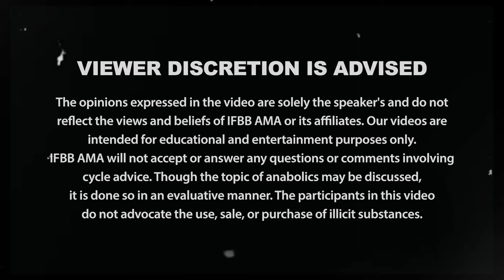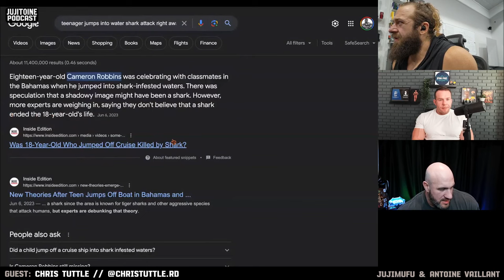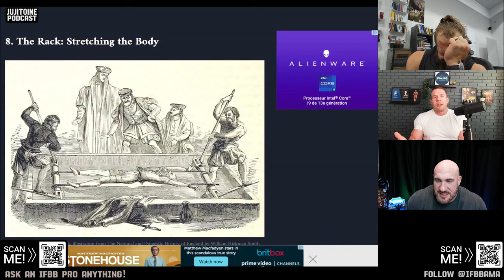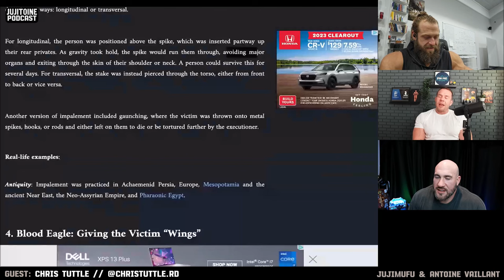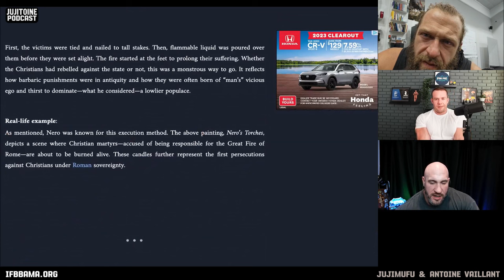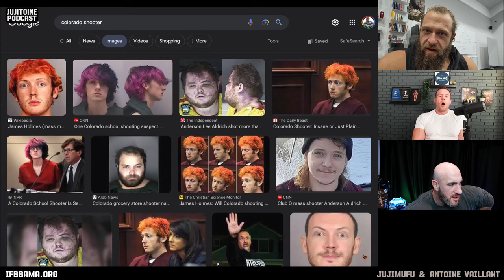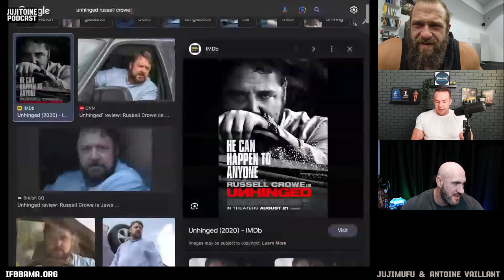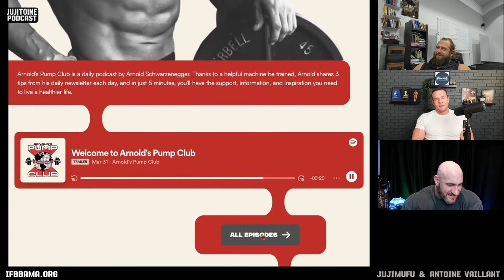Arnold has an official podcast using Artificial Intelligence?! | #21 Jujitoine Podcast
In this mind-blowing episode of Jujitoine, Jujimufu and Antoine Vaillant are joined by special guest, Chris Tuttle. They dive deep into the fascinating world of technology and its impact on business, discussing none other than Arnold Schwarzenegger's use of artificial intelligence to manage his empire, leveraging his digital likeness and voice.

The conversation takes an intense turn as they explore the realm of near-death experiences, sharing personal anecdotes and pondering the mysteries of the afterlife. Things get even more intriguing as they imagine life from a different perspective, contemplating what it would be like if they were women.

But that's not all! The trio delves into the annals of history, shedding light on ancient torture methods that once plagued civilizations. From shocking practices to bizarre techniques, they uncover the chilling realities of the past.

Join us for an episode that pushes boundaries, challenges perspectives, and sparks your curiosity about the limitless potential of technology and the mysteries of our shared human experience. Don't miss out on this captivating conversation!

00:00 Intro Clip
00:22 Stem Cells
06:45 Sick at Olympia
10:30 Jumping off a cruise ship
15:00 Ancient Torture Methods
24:45 Jujimufu`s Near-Death Experience
38:55 Why chick`s love murder docu-series
50:30 Revenge Movies
54:00 Arnold Schwarzenegger is AI now
60:00 A man waking up as a woman
64:00 We`re all young souls